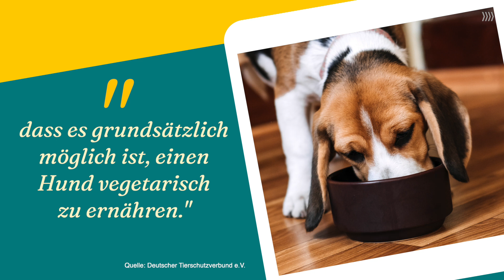Veganuary: Kann ich meinen Hund vegan ernähren?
Viele Menschen ernähren sich der Umwelt zuliebe vegan. Muss ich damit bei meinem Hund aufhören oder kann ich ihn vielleicht auch vegetarisch oder sogar vegan füttern?